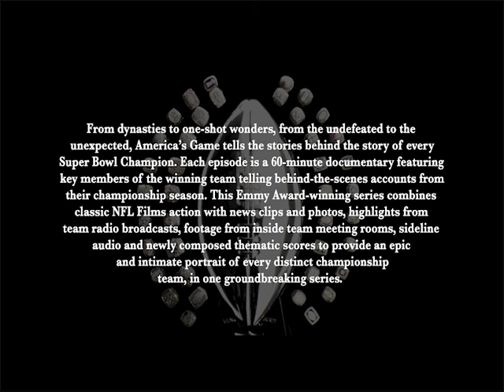Humble Beginnings · Tom Hedden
America's Game Vol. 5 (Music From The NFL Films Series)
Writer: Tom Hedden